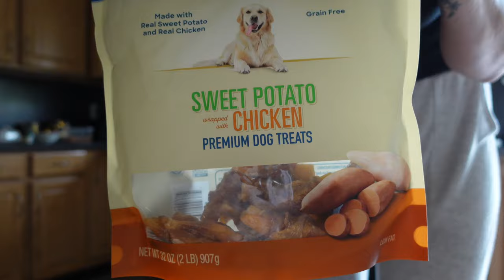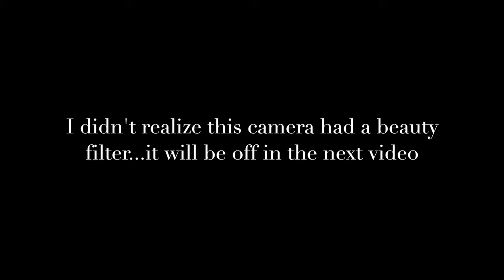VLOGUST DAY 1-NEW BIRKS, PLANTS & TENDONITIS?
Y'all are stuck with me for the entire month of August! I'll be posting every other day! Could be a snooze or it could be amazing...we'll see!

Soil mixture-
Fox Farms Happy Frog Soil (3 parts)
Perlite (2 parts)-don't do indoors...it's toxic to breath in!!
Orchid bark (2 parts)
Earth worm castings (1 part)
charcoal (1 part)
I also usually mix in some Sol Soil chunky mix (for my really special plants that need a lot of aeration)
For my regular plants that just need a good soil, the first 4 are more than enough. Soil, perlite, orchid bark and some earthworm castings!

My Birks are the Boston clogs (size 40) they are so good. Catch me in them daily from here on out.